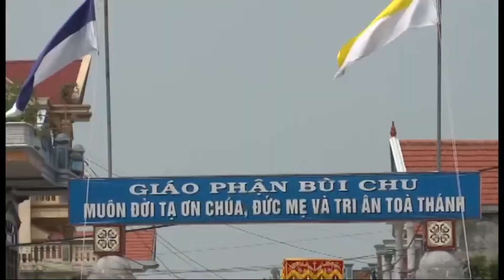HỘI HIÊN MẪU GIÁO PHẬN BÙI CHU HÀNH HƯƠNG NĂM THÁNH PHÚ NHAI 2016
TẠI VCTĐ PHÚI NHAI - BÙI CHU - 27 / 08 / 2016